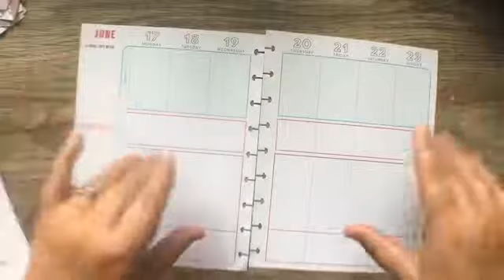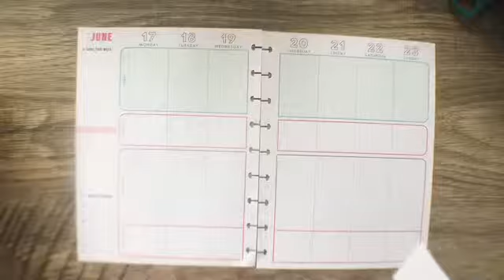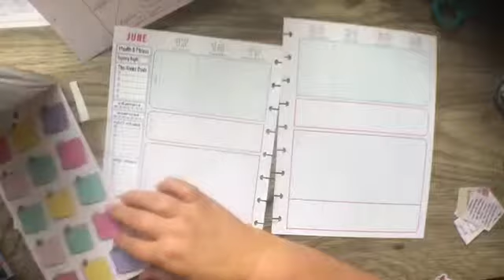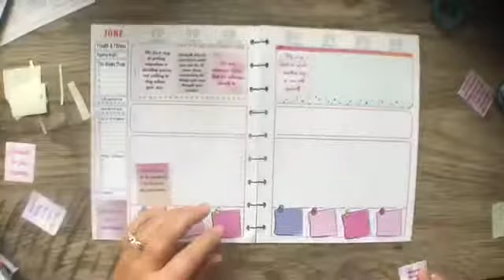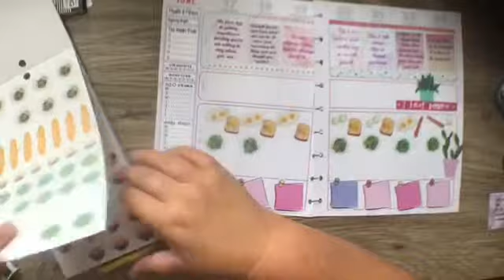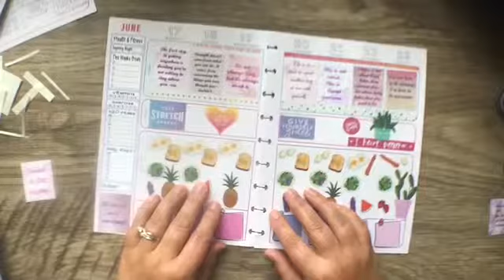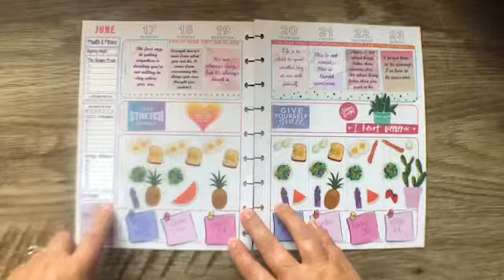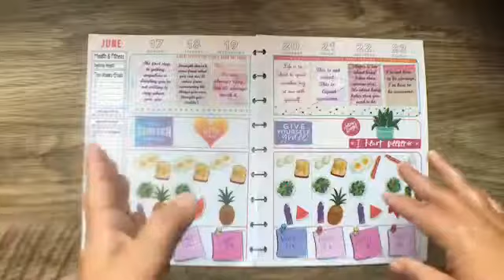Fitness plan with me June 17- 23// Fitness Friday//Healthy Hero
Hey ya'll!!! Happy Fitness Friday. Setting up for a successful week in my Happy Planner Healthy Hero classic planner. Using a variety of sticker books and printable stickers this week to prepare for my Weight Watchers weigh in and completing week 2 of the 21 Day Fix! :)

Happy Planner Healthy Hero -
Happy Planner Happy Memory Keeping-
Happy Planner Food-

Fitness motivational quotes purchased at Dream Planning Etsy Shop-
Sidebar stickers purchased from The Planner Shack Etsy Shop-